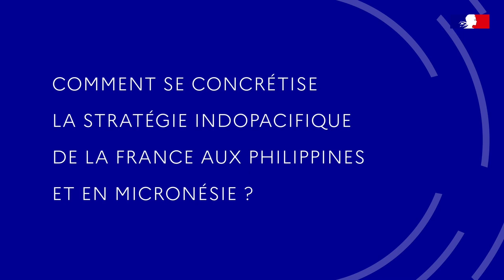3 questions à Michèle Boccoz, ambassadrice de France aux Philippines et en Micronésie.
A l'occasion de la conférence des Ambassadrices et des Ambassadeurs le 1er et 2 septembre 2022 à Paris et dont le thème est "Diplomatie de crises et de transition : s'organiser et agir", l'ambassadrice de France aux Philippines et en Micronésie, Michèle Boccoz, revient sur le rôle de la conférence, l'impact de son action pour les Français et les territoires et enfin sur la politique indopacifique de la France aux Philippines et en Micronésie.